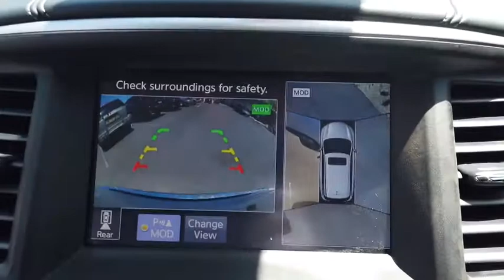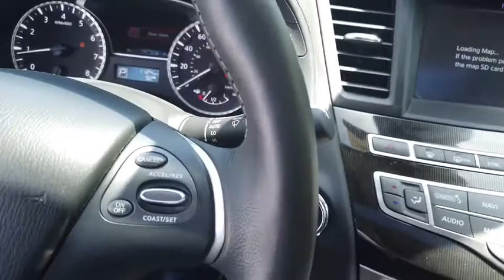2020 INFINITI QX60 Massapequa, Huntington, Hempstead, Long Island, Nassau NY 9451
Liquid Platinum [LISTING TYPE] 2020 INFINITI QX60 available in Massapequa, New York at Infiniti of Massapequa. Servicing the Huntington, Hempstead, Long Island, Nassau NY area.

Only 1,118 Miles! Scores 26 Highway MPG and 19 City MPG!
[K01] ESSENTIAL PACKAGE  -inc: Front & Rear Sonar Sensors (2FR/2RR)  Around View Monitor w/Moving Object Detection  Rain-Sensing Front Windshield Wipers  INFINITI InTouch w/Navigation & InTouch Services  lane guidance  3D building graphics  and SiriusXM Traffic (subscription required)  access to real-time traffic  weather  fuel prices  stocks  sports and movie times  Voice Recognition for Navigation Functions  1-shot voice destination entry  Illuminated Kick Plates (IKP),GRAPHITE  LEATHER-APPOINTED SEAT TRIM  -inc: 1st and 2nd rows,[K11] ILLUMINATED KICK PLATES (K11),[L11] CARPETED FLOOR MATS (4-PIECE SET)  -inc: 1st  2nd and 3rd rows,[B11] REAR BUMPER PROTECTOR,LIQUID PLATINUM,GRAPHITE  LEATHERETTE SEAT TRIM,[B93] CROSS BARS,[S55] LITERATURE KIT,All Wheel Drive,Power Steering,ABS,4-Wheel Disc Brakes,Brake Assist,Brake Actuated Limited Slip Differential,Aluminum Wheels,Tires - Front All-Season,Tires - Rear All-Season,Temporary Spare Tire,Sun/Moonroof,Generic Sun/Moonroof,Heated Mirrors,Power Mirror(s),Integrated Turn Signal Mirrors,Power Folding Mirrors,Rear Defrost,Privacy Glass,Intermittent Wipers,Variable Speed Intermittent Wipers,Rear Spoiler,Remote Trunk Release,Power Liftgate,Power Door Locks,Daytime Running Lights,Automatic Headlights,Fog Lamps,AM/FM Stereo,Satellite Radio,MP3 Player,Steering Wheel Audio Controls,Bluetooth Connection,Auxiliary Audio Input,HD Radio,Requires Subscription,CD Player,Premium Sound System,Premium Sound System,Power Driver Seat,Power Passenger Seat,Bucket Seats,Heated Front Seat(s),Driver Adjustable Lumbar,Seat Memory,Pass-Through Rear Seat,Rear Bench Seat,Adjustable Steering Wheel,Trip Computer,Power Windows,3rd